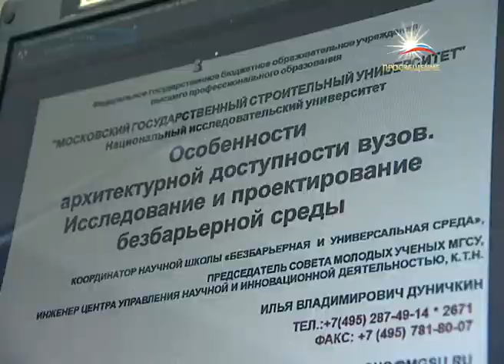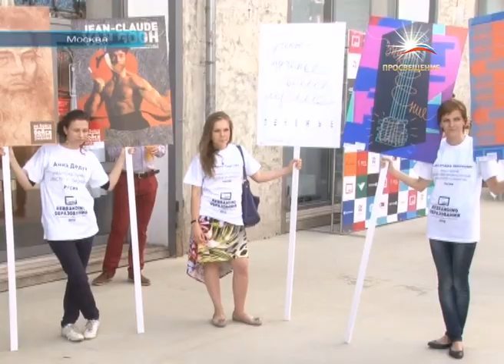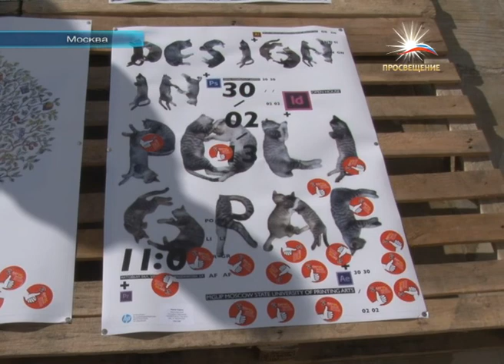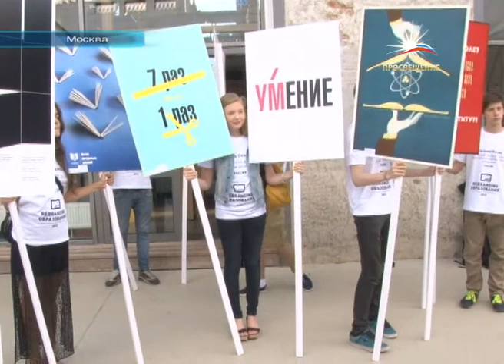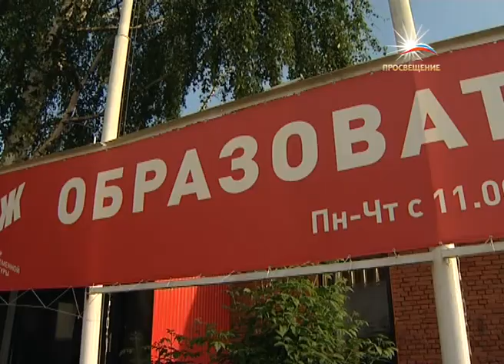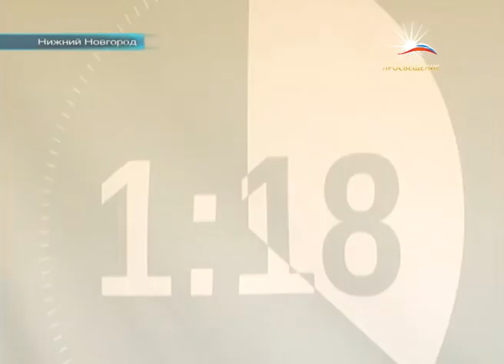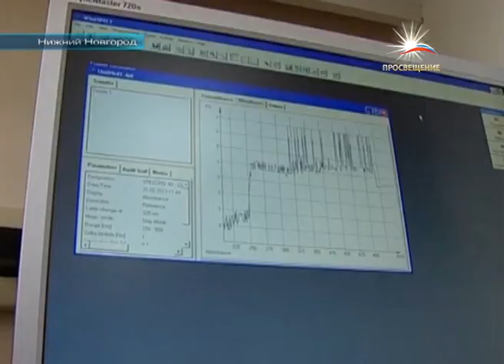Итоговый выпуск новостей от 14 июня 2013 / ПРОСВЕЩЕНИЕ тв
Минобр разработал новые критерии мониторинга вузов. Добавили новый показатель -- трудоустройство выпускников.
Документация для Мэри Поппинс. В Москве презентовали ФГОС дошкольного образования.
Делу время -- потехе один день. В среду страна отметила День России.
На мировом рынке образования тоже встречают по одежке. Молодые дизайнеры готовы изменить внешний вид российского образования.
Донской государственный технический университет продвигает спортивную культуру в массы. Воспитывают ростовчане личным примером.